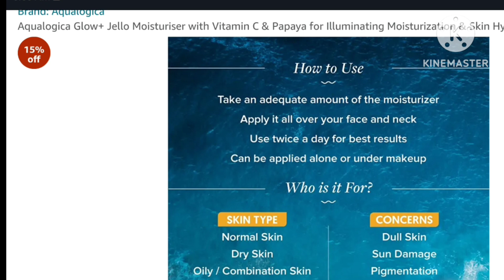Aqualogica Glow+ Jello Moisturiser with Vitamin C & Papaya for Illuminating Moisturization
Aqualogica Glow+ Jello Moisturiser with Vitamin C & Papaya for Illuminating Moisturization & Skin Hydration, Non Sticky, 50 G
15%
off

15%
off